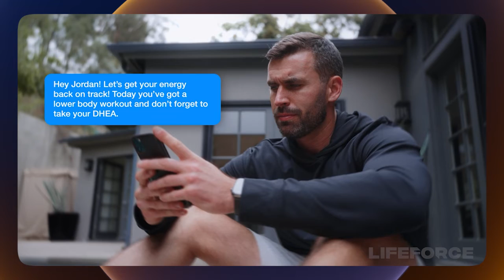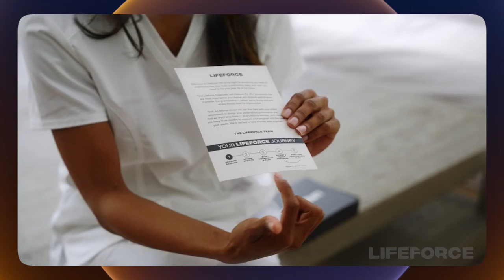What the future of longevity looks like with Lifeforce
Lifeforce cofounder on how increasing lifespan will change the way we treat disease and optimize healthspan.

Lifeforce is a functional healthcare company focusing on optimizing performance in mid-life. Encouraging clients to take a proactive approach to their healthspan, Lifeforce’s personalized plan combines biomarker testing, functional medicine doctors, certified health coaches, and advanced nutraceutical and hormone therapies. The company’s aim is to ensure its clients can look, feel and function at their best.

The driving force behind the company determined to put a “world-class longevity and performance doctor into every pocket in America” is Lifeforce president and cofounder Joel Jackson. His aim is to add an impressive 3.32 billion years of healthy life to America by making healthspan optimization straightforward, understandable and personalized. We sat down with Jackson to find out more about changing the fundamental way we age, unsustainable healthcare costs and navigating the longevity ecosystem.